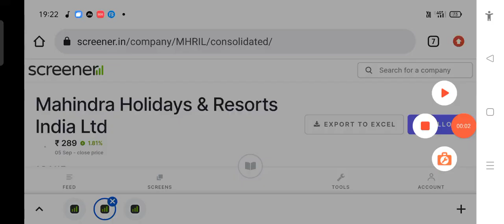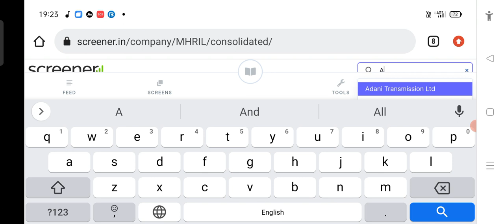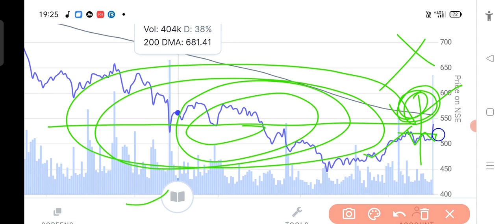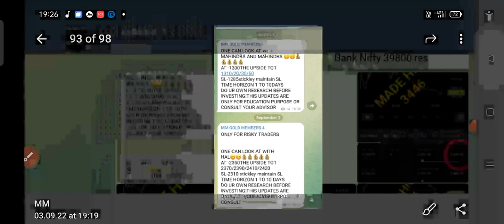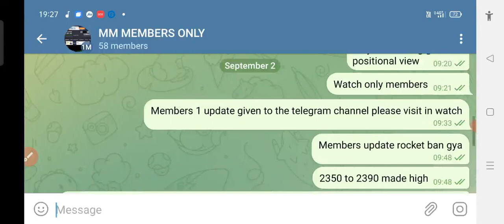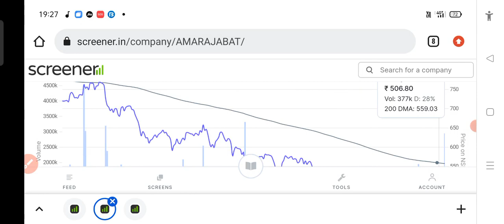कल सुबह 9.15 बाजार खुलने के बाद SHARE को खरीद लेना